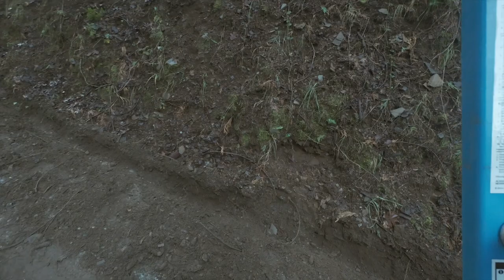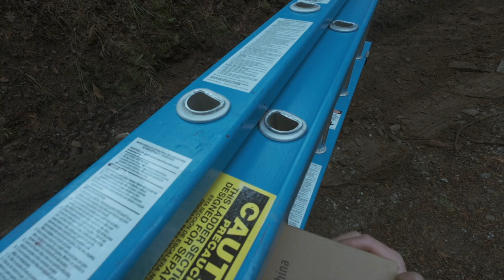On the Merits of Light: Mounting Solar-Powered Floodlights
Today we put up some lights and tell a few stories.

Still experimenting with thumbnails!